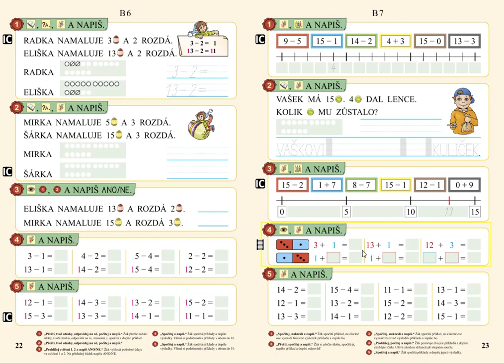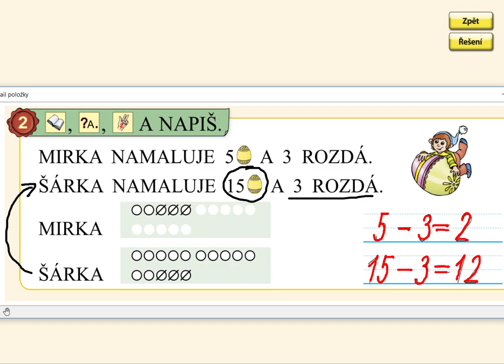Odčítání do 15 (typ 15-2), MATÝSKOVA MATEMATIKA 3. DÍL - POČÍTÁME DO DVACETI, str. 22, cv.2